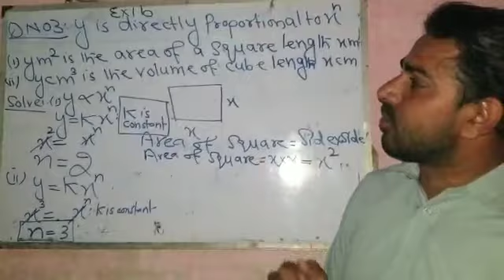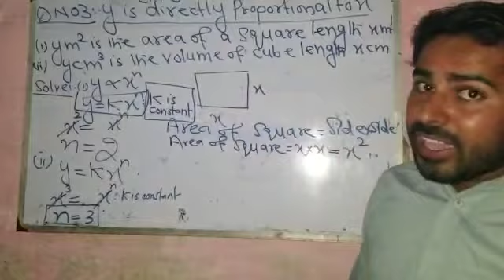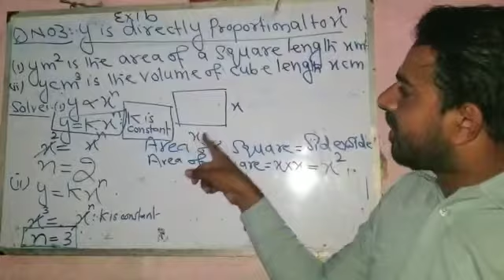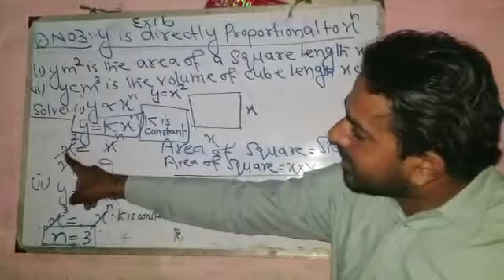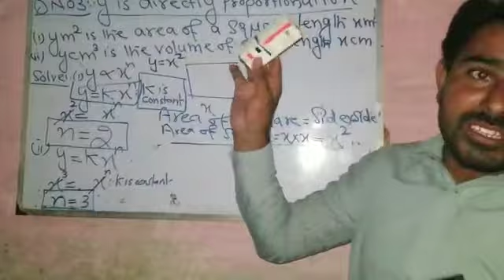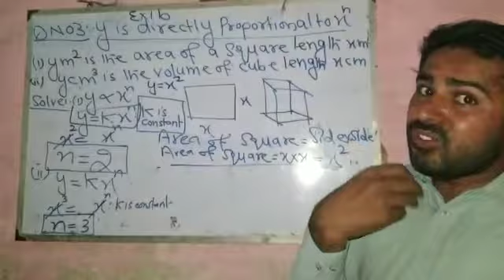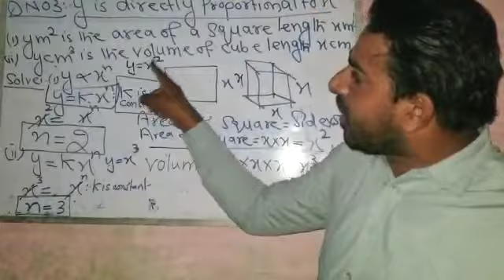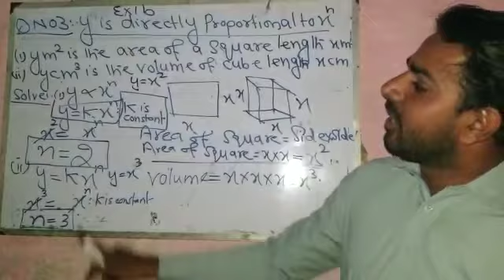Class VII Subject: Mathematics Question No 3 Exercise 1b Teacher Mr. Altaf Hussain